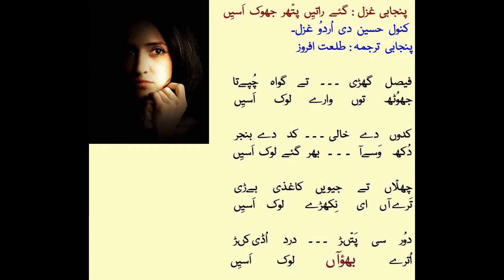Kanwal Hussain Gaye Raateen Pathar Jhoak Punjabi Translation by Talat Afroze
I have translated Kanwal Hussain's Urdu ghazal into Punjabi and this has been narrated by me in this video.
Kanwal Hussain is a young and very talented Pakistani  poetess who writes both Urdu and Punjabi poems. She is currently a student residing in Pakistan.
Kanwal has been managing her facebook account "Kanwal Hussain" since 2011 which is dedicated to her Urdu and Punjabi poetry. It also features stunning Art graphics designed and drawn by her.

You can find excerpts from the masters of Modern Urdu Poetry on my literary website Dareechah. The links are:
Modern Urdu Poems (excerpts from the poetry of Renowned Mainstream Modern Urdu Poets):
Modern Urdu Ghazals (excerpts from the poetry of Renowned Modern Urdu Poets):
Modern Urdu Songs (excerpts from the the poetry of Renowned Modern Urdu Poets):